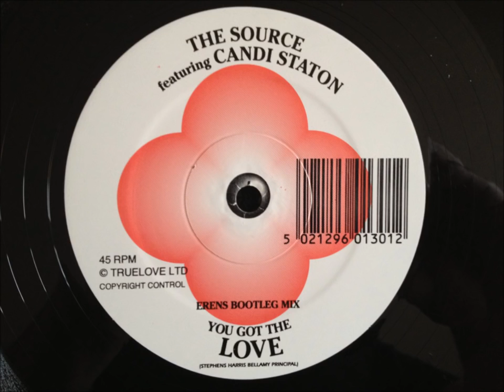The Saviour's love is real ( The Source Featuring Candi Staton )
Sometimes I feel like throwing my hands up in the air
I know I can count on you

Sometimes I feel like saying, "Lord, I just don't care"
But you've got the love I need to see me through

Sometimes it seems the going is just too rough
And things go wrong no matter what I do
Now and then I feel like life is just too much

When food is gone, you are my daily meal (hmmm)
When friends are gone I know my Saviour's love is real
Your love is real

 16 God so loved the world, that he gave his only son for the intent, that none that believe in him, should perish: But should have everlasting life.
17 For God sent not his son into the world, to condemn the world: But that the world through him, might be saved.
18 He that believeth on him shall not be condemned. But he that believeth not, is condemned all ready, because he believeth not in the name of the only son of God.
19 And this is the condemnation: Light is come into the world, and the men have loved darkness more than light, because their deeds were evil.
20 For every man that evil doeth, hateth the light: neither cometh to light, lest his deeds should be reproved.
21 But he that doth truth, cometh to the light, that his deeds might be known, how that they are wrought in God.